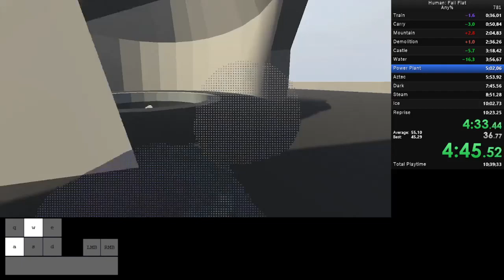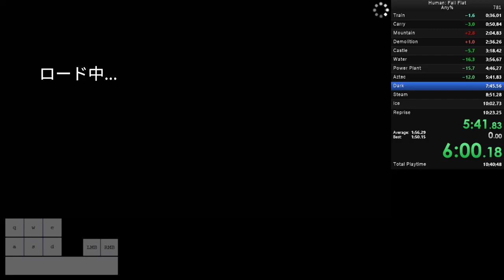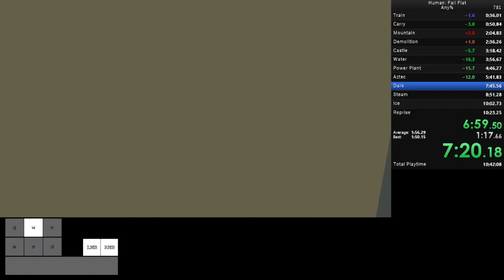HFF SpeedRun Coop Any%